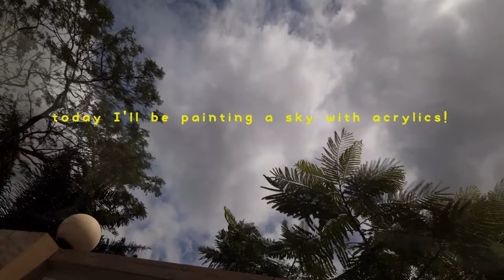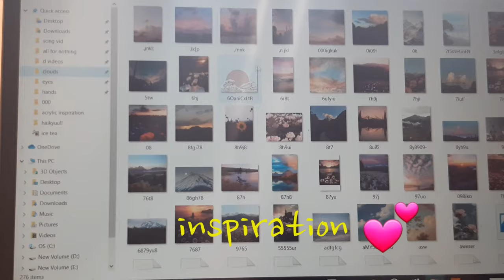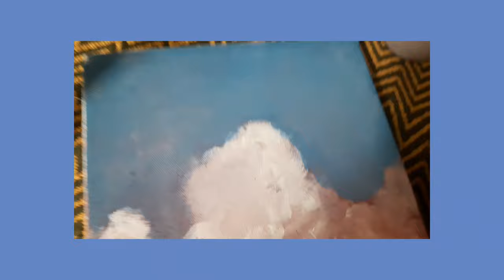Paint with me on a lazy afternoon! 🌿☕🎨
Hello! Thank you so so much for watching the video! Hope you enjoyed it.

🌿 songs used 🌿

+ Falling for u - Outgoing Hikikomori
+ Okinawa - 92914
+ Loneliest girl - Nai Br.XX & Celeina Ann ( From the anime Carole and tuesday )

🌿 FAQ 🌿

+ Where are you from? : Bangladesh
+ How old are you? : 18
+ What do you film with? : with my samsung A30
+ How do you edit? : I edit with VLLO

again, tysm for watching.
love,
sunflowergalaxy